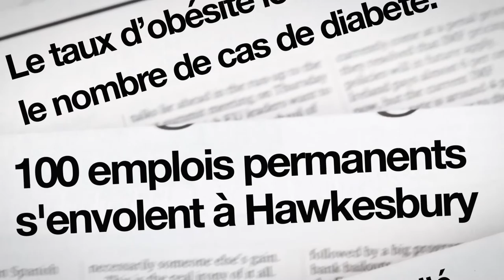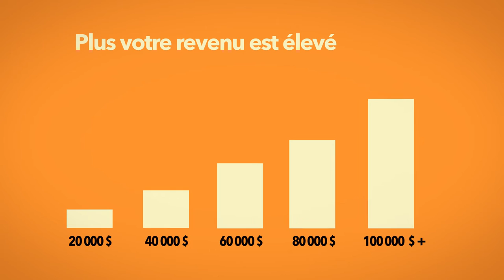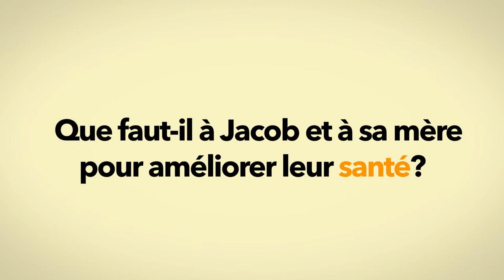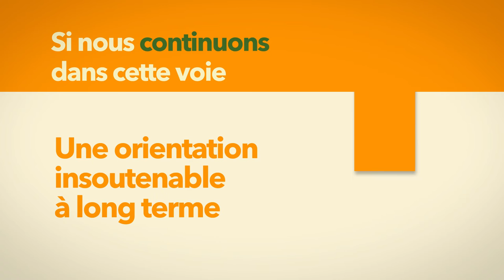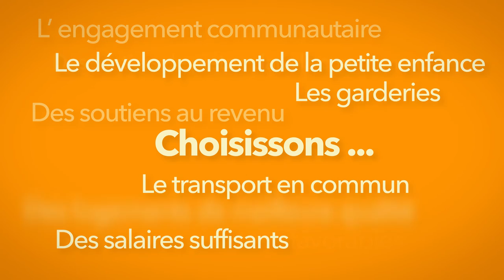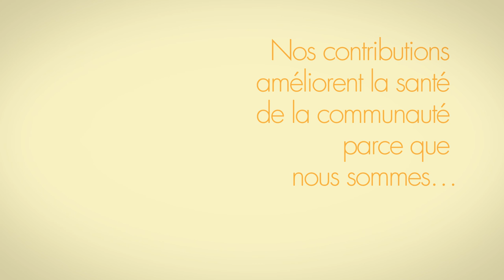Engageons le dialogue sur la santé